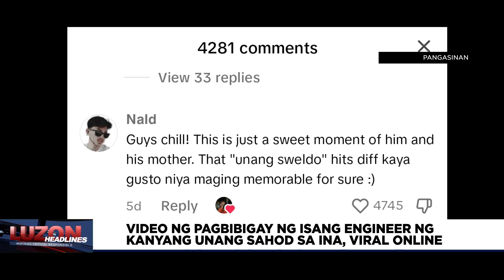Video ng pagbibigay ng isang engineer ng kanyang unang sahod sa ina, viral online